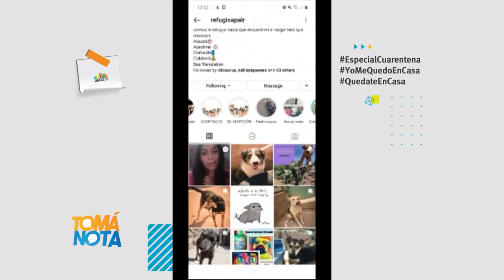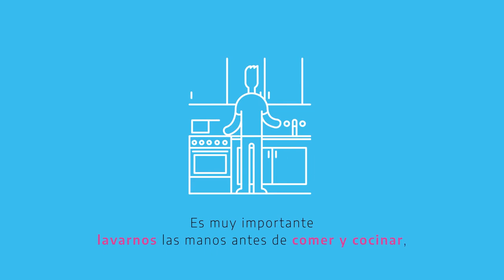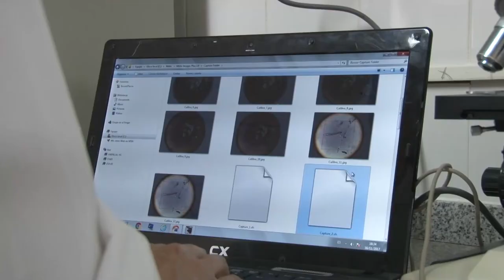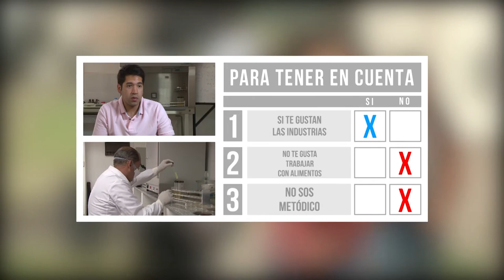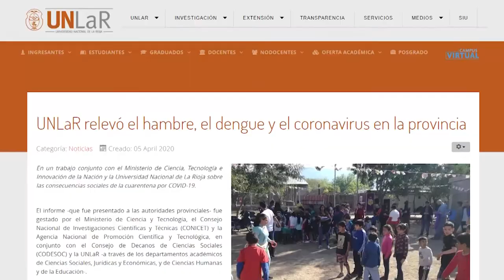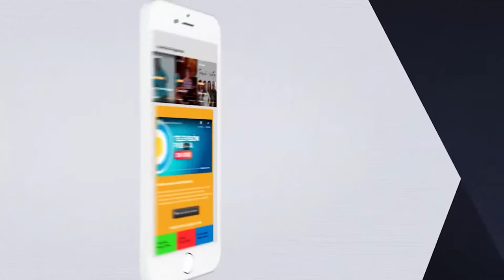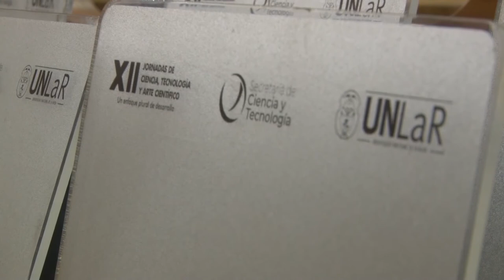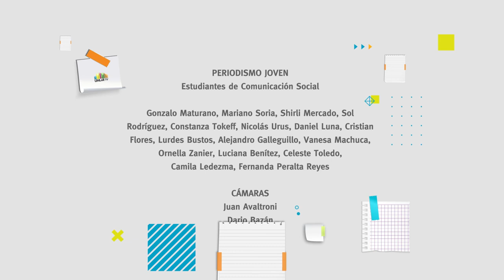Tomá Nota - Programa 74 completo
Magazine producido por el Canal de la Universidad Nacional de La Rioja. Emitido el 18 de noviembre de 2020 por Canal 9 (Radio y Televisión Riojana).
En esta emisión:
Graduadas en pandemia; Universidad nacional de Arauco; Letras en libertad; Novedades en whatsapp, facebook e instagram; Colectoras, Salarios 2021; Concejal Herrera Gómez; Refugio y cuidado para animales de la calle y más.